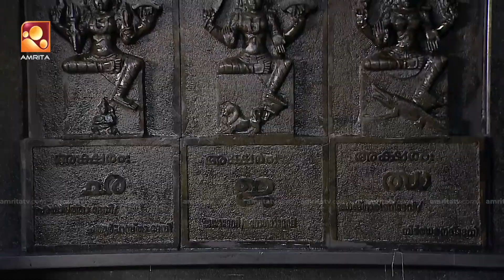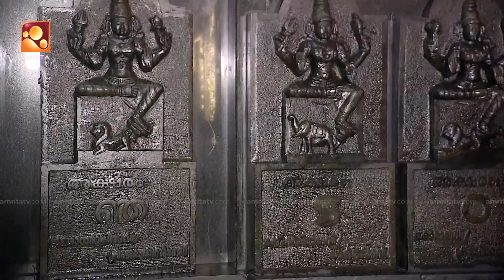Sandhyadeepam 2 | Episode - 755 | സന്ധ്യാദീപം | Amrita TV